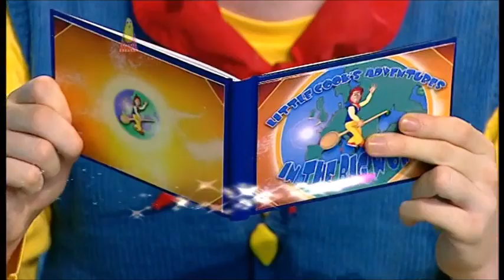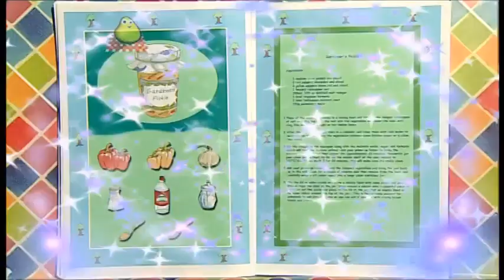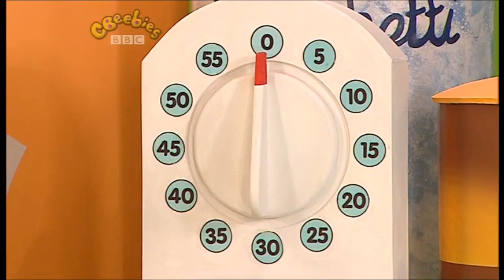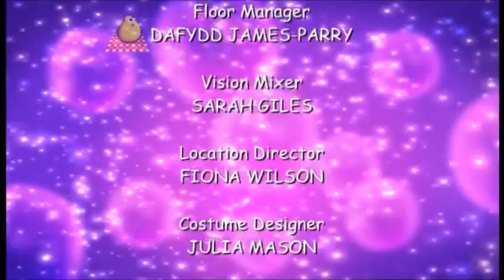Big Cook Little Cook: Series 3: Gardener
Cookery series with Big Cook Ben and foot-high Little Cook Small. Small is waiting for Ben to pick some flowers from the garden to put in a vase. Unfortunately all he returns with are vegetables as his flowers have not grown. Gary the Gardener pays a visit and Ben and Small make him some delicious gardener's pickle. Small flies off to find out about pickling vegetables. To say thank you for his meal, Gary the Gardener leaves a pot and a packet of special fast-growing flower seeds.

Customer: Gary the Gardener
Food they made: Gardener's Pickle